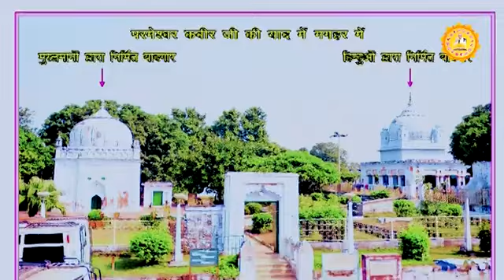मंगल प्रवचन अवश्य सुने